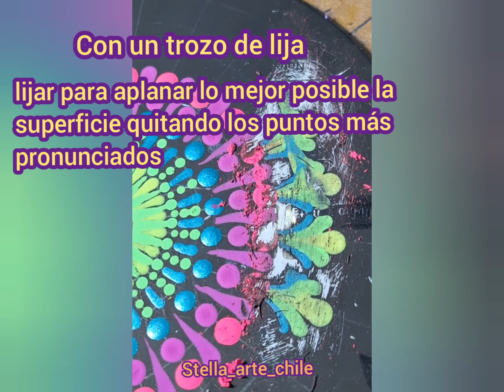CORRIGIENDO ERRORES, pase a llevar mi trabajo y quedó arrastrada parte de la pintura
Cuando te ocurren chascarros que crees que arruina todo, te das cuenta que tiene arreglo y respiras jajajaja
Aquí va un tutorial donde he corregido el desastre y vuelvo a seguir con mi trabajo, pintado un mándala con la técnica puntillismo y pinturas acrílicas fluorescentes